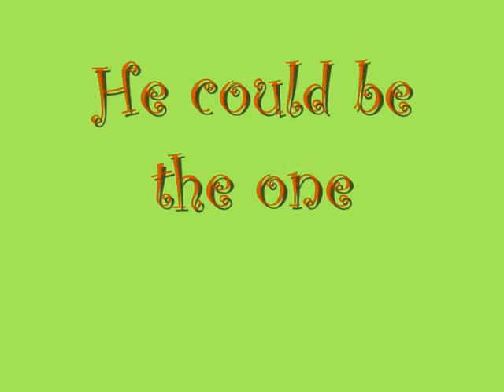Sonamy, Taismo, Knuxonia - He could be the one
Here they are, my three favorite Sonic couples, Taismo, Knuxonia and of course Sonamy. I just love this couplets. I hope you enjoy it.

All copyrights for Sonic and the other caracters has SEGA